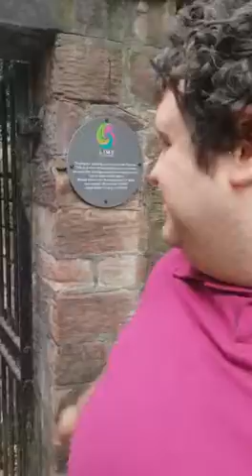Hollyoaks me acting jen Metcalfe mercy mcqueen and Stuart manning